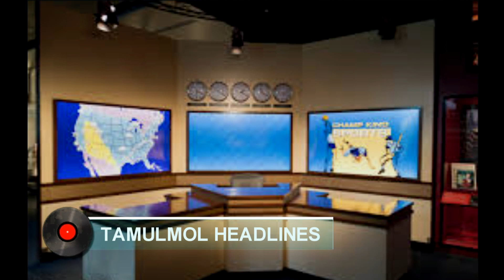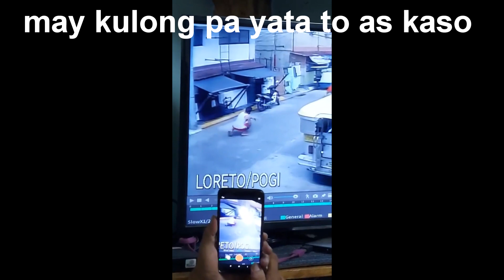SAMPALOC LOCKDOWN EPISODE 2 PASAWAY TIMBOG AGAD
Pasaway nasampolan agad sa loreto sampaloc manila.. pinaglakad ng mala donald duck!